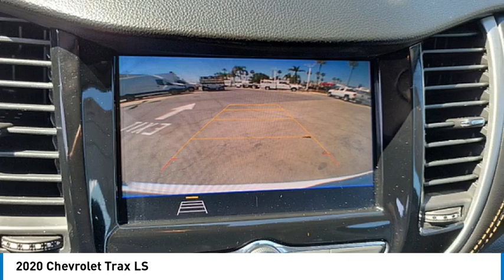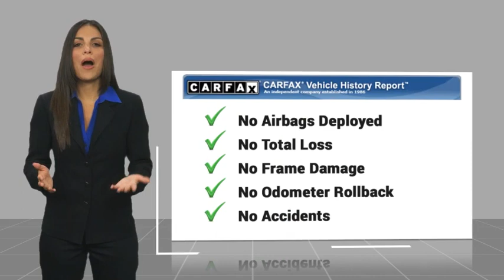2020 Chevrolet Trax RIVERSIDE,TEMECULA,SAN BERNARDINO,MORENO VALLEY,FONTANA 00777405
2020 Chevrolet Trax LS

Fritts Ford
8000 Auto Drive

You'll love this 2020 Chevrolet Trax. This is a vehicle you'll want to take home.